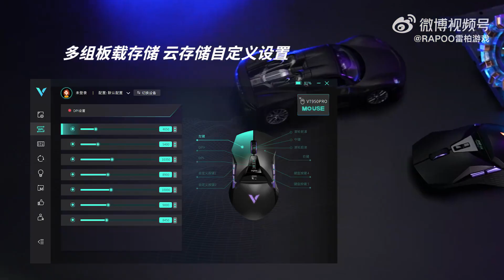Rapoo VT950PRO - dual-mode gaming mouse supports 4KHz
Standard wireless charger, original 3395 high-end performance, supports 4KHz rate of return!
Standard wireless charging, Nordic low power consumption chip, 800mAh lithium battery, maximum wireless battery life of about 160 hours, support Qi protocol device wireless charging.
Original phase 3395 optical engine, 50-26000DPI sensitivity, 650IPS moving speed, 50G acceleration.
wireless game technology, 1ms response speed.